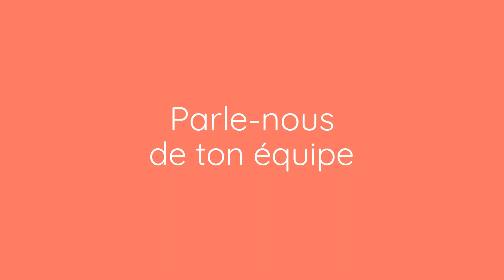Rencontre avec Patricia, Directrice de la crèche Babilou Cluses Chautemps.